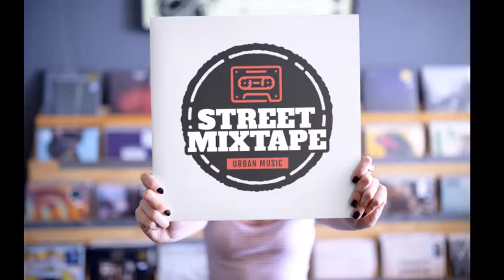Big Boss Vette Ft Flo Milli & Saucy Santana Snatched Remix